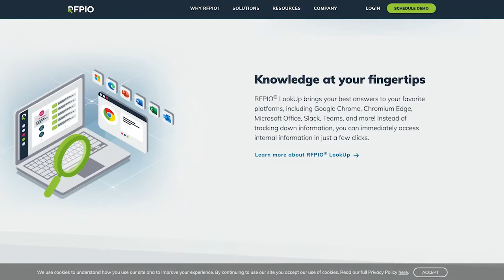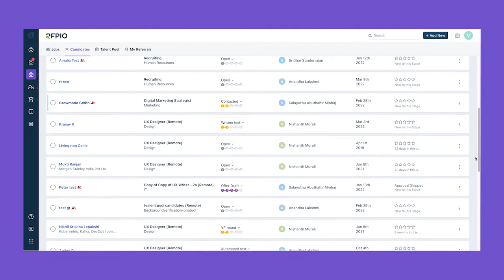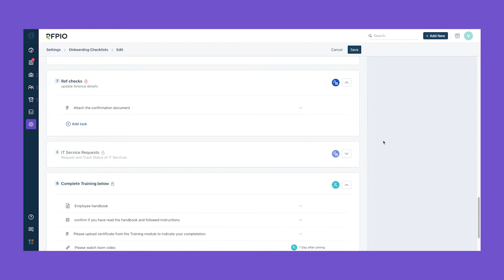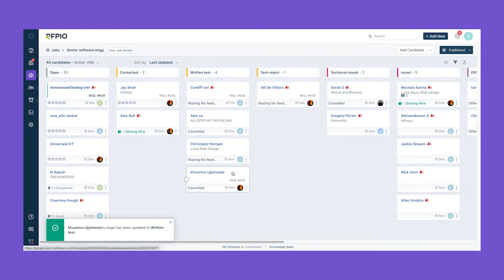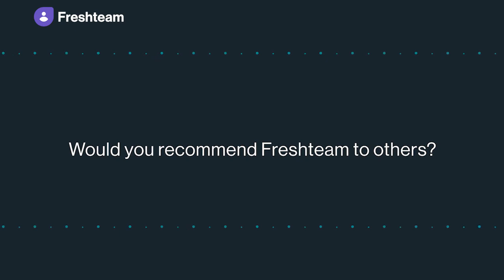Freshteam Customer Spotlight: RFPIO Inc.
Aditya Sridharan, Global Presales Leader at RFPIO, gives a glimpse into the working of RFPIO and how the introduction of Freshteam expedited their recruitment and onboarding process by 40%.

About Freshteam:

Freshteam is a smart assistant built to transform the life of HR professionals by reducing up to 80% of recruiter workload. Over 7000+ businesses have transformed how they function with Freshteam, the perfect HR management software for growing businesses.